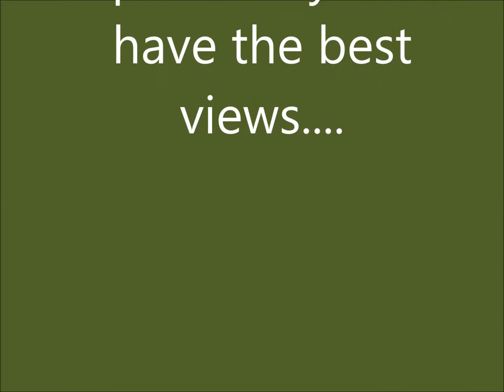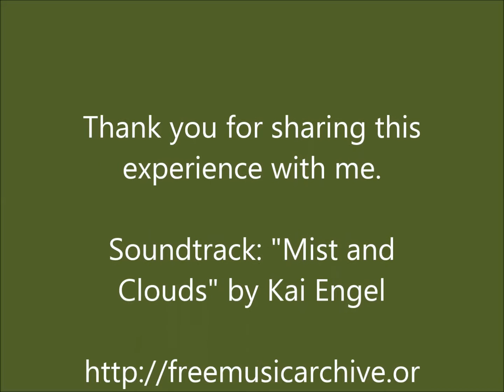Alpine Dairy Cows have the Best Views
I have come to love and find comfort in the sight of cows grazing on lush green grass and the sound of cowbells. It fills me with joy to watch them laying in the sun or gamboling after each other across their mountain pastures.

Thank you to Kai Engel for use of the song "Mist and Clouds."